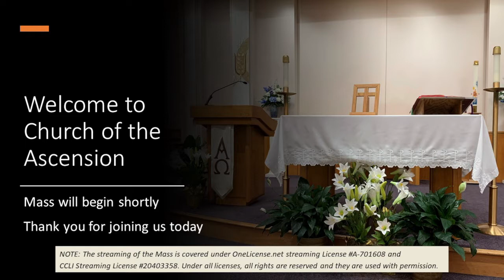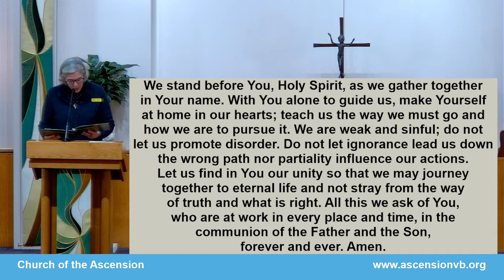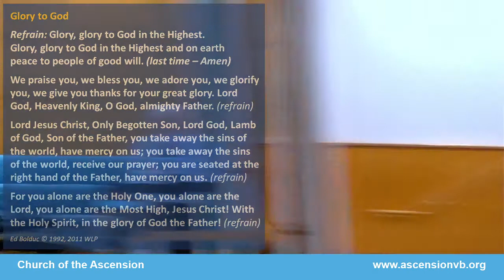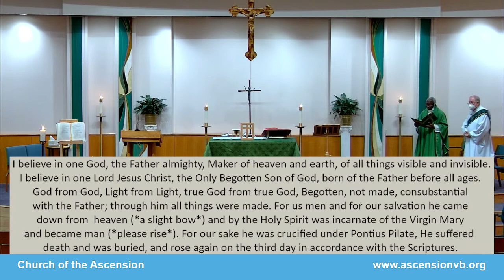January 23, 2022 - 8:15 A.M. Mass - Third Sunday